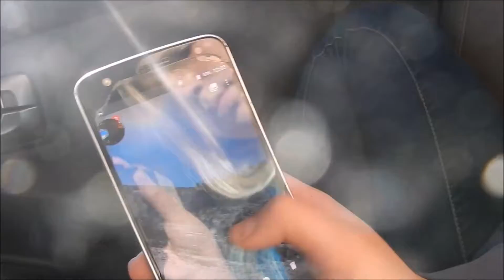Do I Need Help?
HELLO WORLD!!

In today's video, I show you what I did THIS WEEKEND!! From the snow to sleepovers to DRIVING!

I will upload next on November 27th

This was actually recorded on June 18th-20th

STALK ME HERE:

Musical.ly: 123McKinley321

Live.me: 123mckinley321

If you enjoyed then give this video a like and if you liked me then Subscribe. See you next time *kiss* I love you all, have a lovely rest of your day my lovelies❤